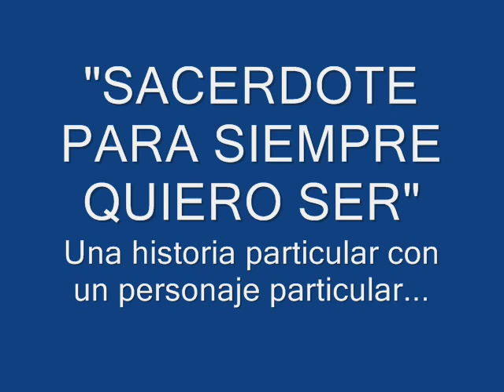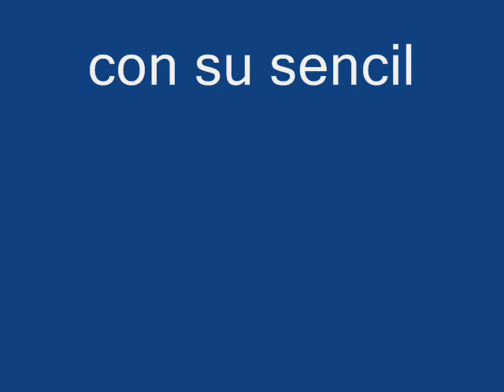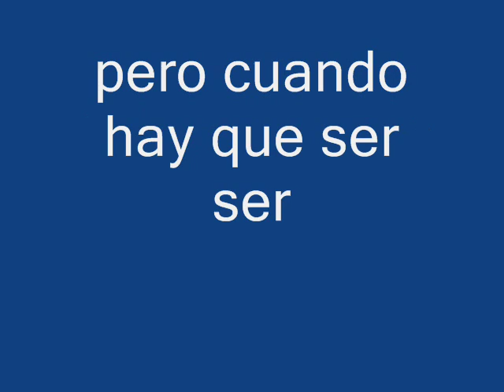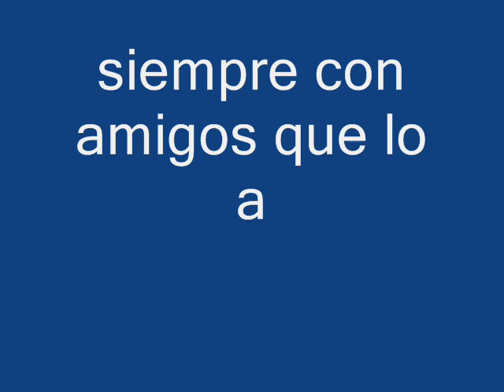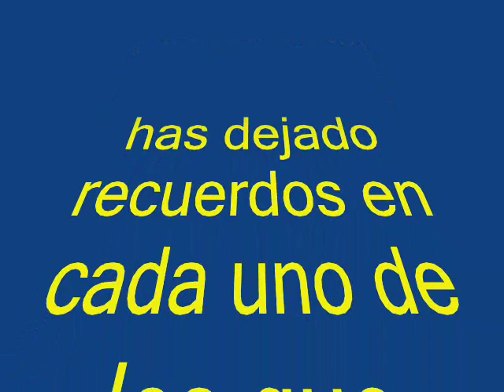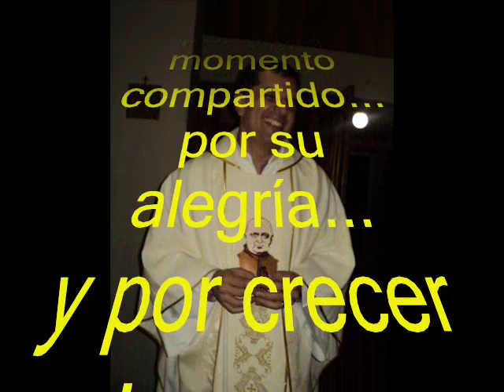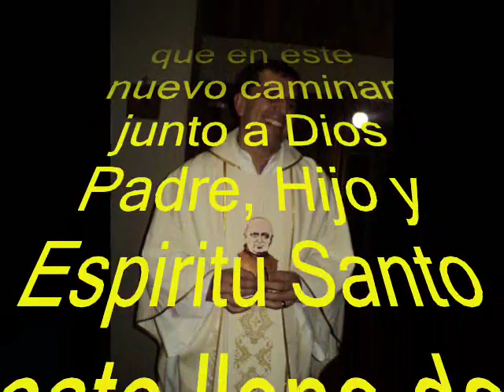Despedida Padre Pedro Gil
Despedida P. Pedro Gil tras sus 10 años de sacerdote en la comunidad de San Pablo Valdivia.
Hoy parte a la ciudad de Temuco a seguir evangelizando con su alegría y su forma tan particular de ser...
Gracias por los momentos compartidos!!!